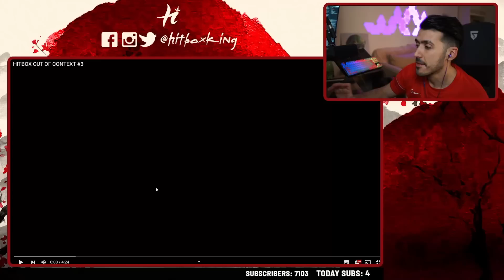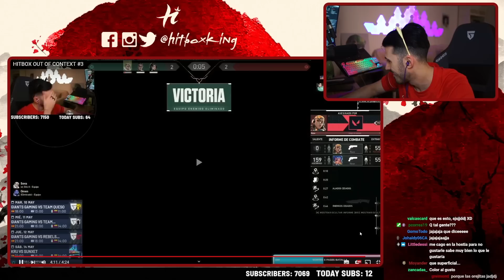SOY UN FURRO 🥵 HITBOX OUT OF CONTEXT #3